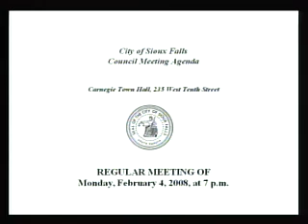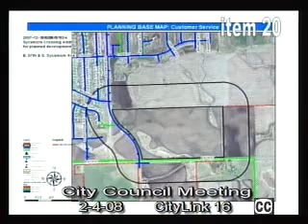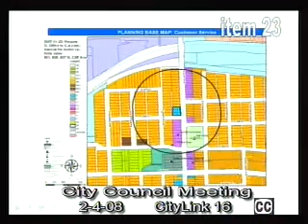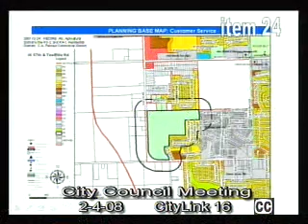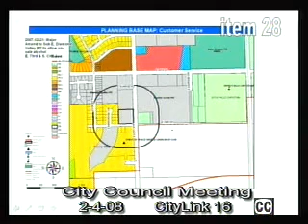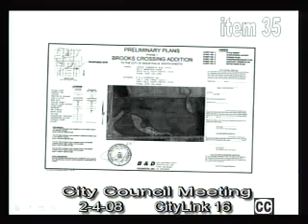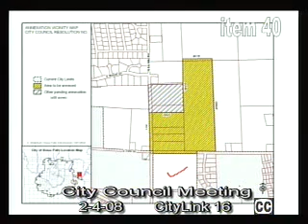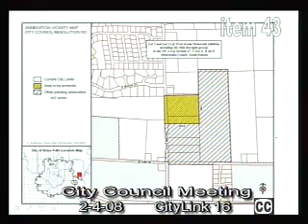2008-02-04 Sioux Falls Council Meeting 1146